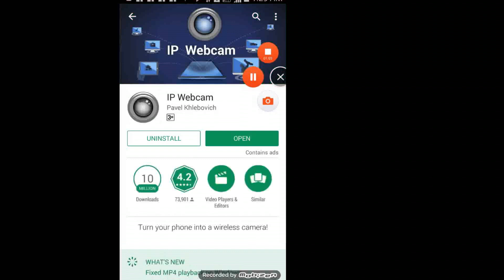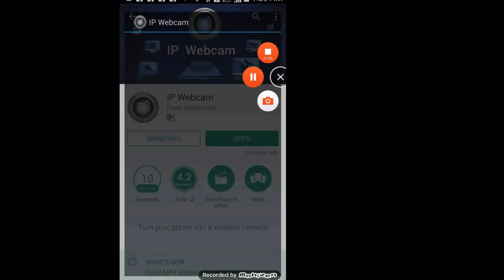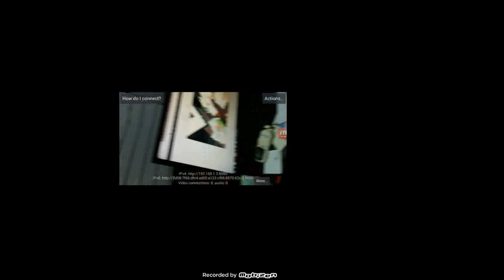تحويل كاميرا الهاتف الي كاميرا مراقبه | ربط كاميرا الموبايل بالكمبيوتر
ربط كاميرا الموبايل بالكمبيوتر    استخدام كاميرا الموبايل ككاميرة مراقبة
تحويل كاميرا الهاتف الي كاميرا مراقبه
تحويل كاميرا الجوال الي جهاز مراقبة
كيف تجعل من هاتفك الذكي كاميرا للمراقبة
كيف تحول هاتفك الذكي القديم لكاميرا مراقبة؟
حول هاتفك اندرويد الى كاميرا مراقبة مع تسجيل و بث حي مباشر